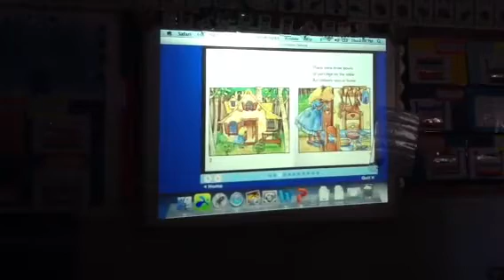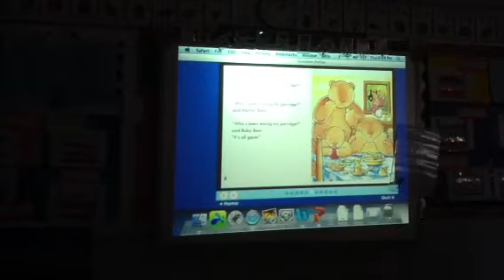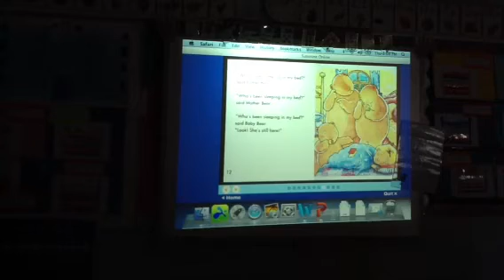Goldilocks and the Three Bears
Year 2 children demonstrating their expressive reading